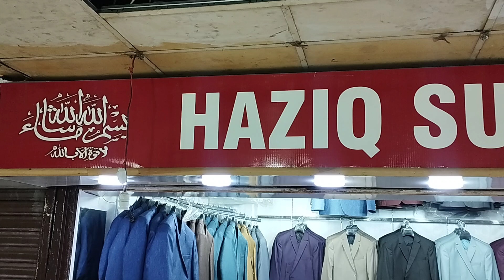Haziq Suiting and Fabric - Garment Shop - Panorama Centre Mall Road, Lahore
for more detailed information of product and services available in your neighbourhood.